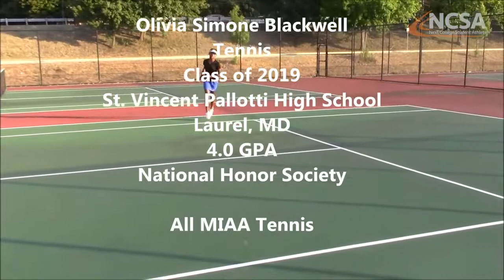Olivia Blackwell 2018 Tennis Highlights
Recruit me!